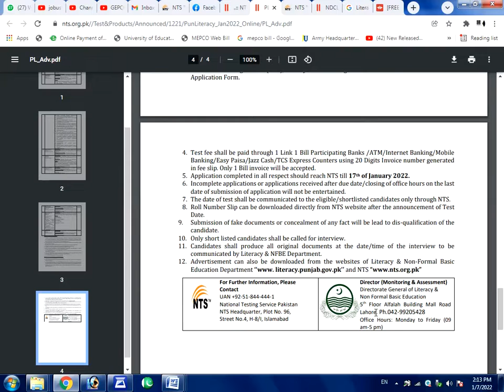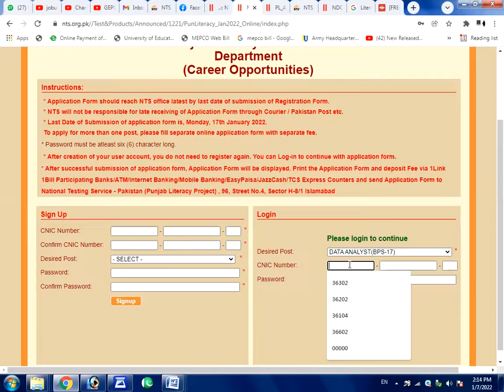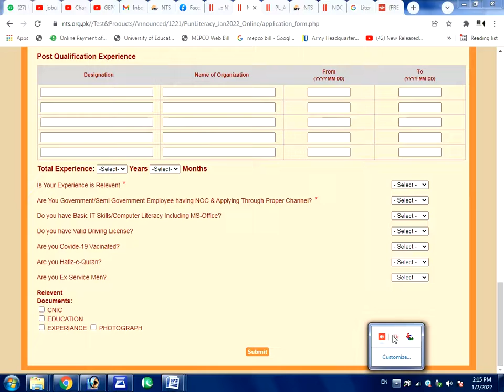NTS Govt of the Punj Literacy & Non Formal Basic Education Department 2022 Jobs